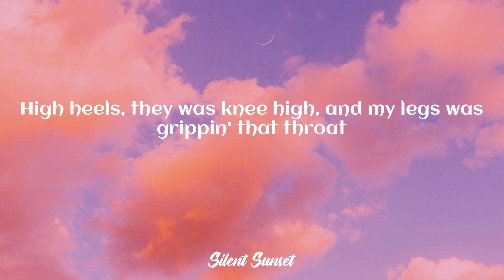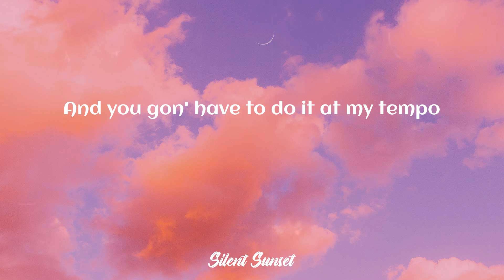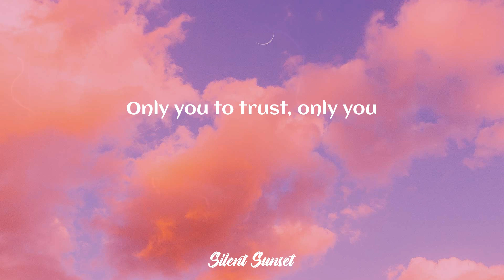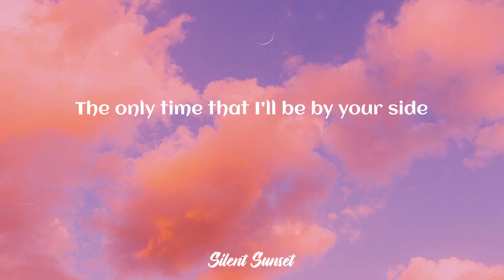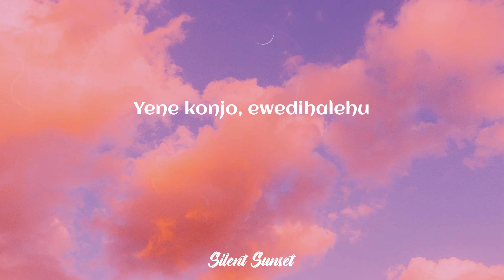The Weeknd - The Hills (Lyrics)